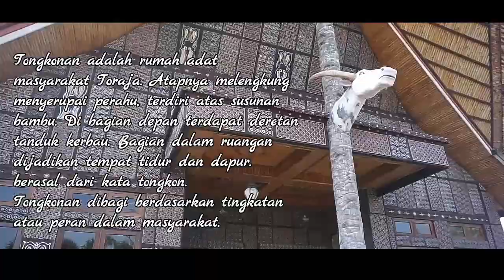Danau Dariza Garut "review sedikit tentang danau dariza hotel and resort"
Danau dariza hotel and resort
tempat pariwisata didaerah garut cipanas

sangat sejuk gaissss
cocok untuk bermain bersama anak dan istri atau pun pacar 😂😂😂😂 cepetan halalin biar lebih asikkkk yg masih pacaran cepet halalin eaaaa

Terimkasih sudah menonton Video Video di channel saya
Dukung dan support terus channel ini

Terimakasih ..